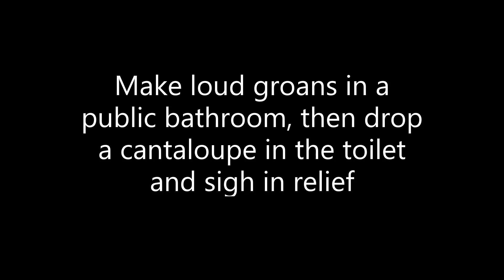How you ever done this?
I waited till the bathroom was packed!